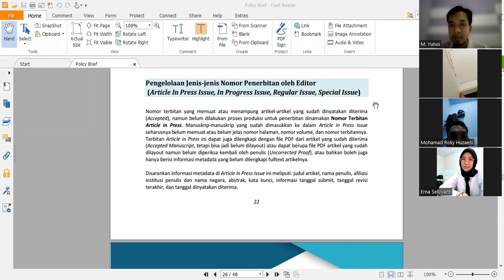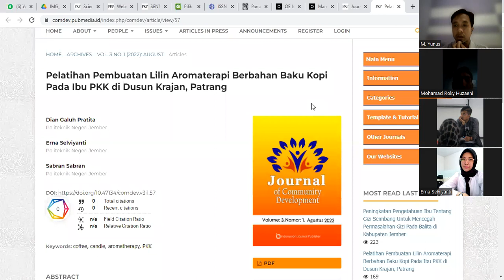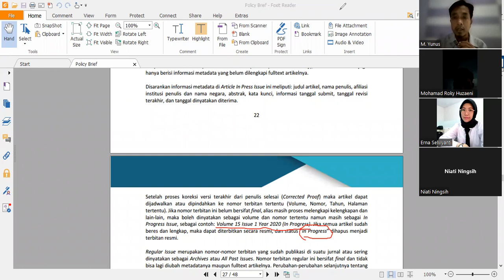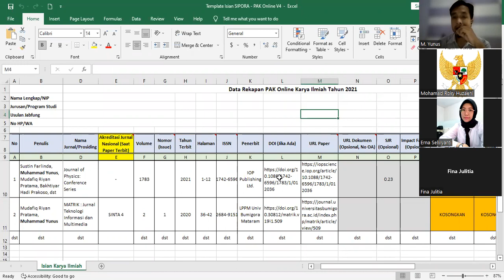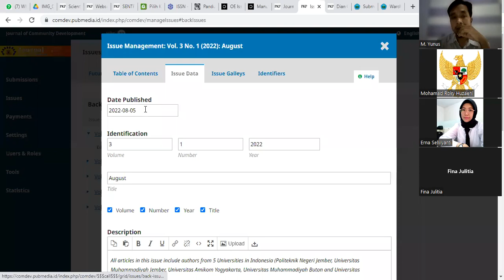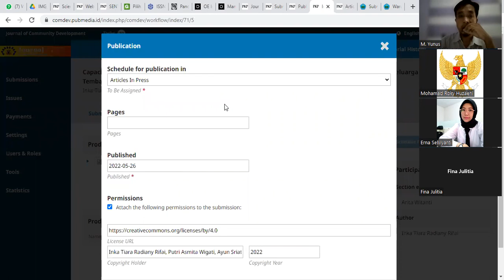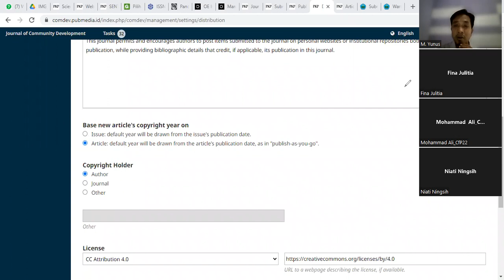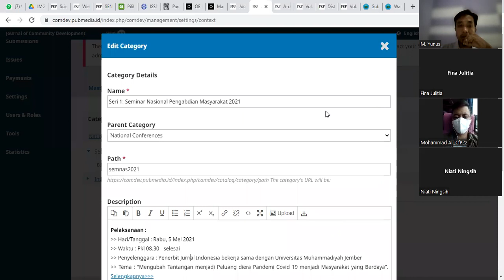Seri Belajar OJS#Part 20 - Jenis Issue Jurnal Online & Implementasinya di OJS 3 (Publish As You Go)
Berisi tentang jenis-jenis nomor terbitan jurnal online serta penerapannya di OJS, khususnya dengan model "Publish as You Go". Video ini diambil waktu acara meeting online bersama Anggota Forum Pengelola Jurnal Jember (FORMAL) 26 Mei 2022 via Zoom Meeting.